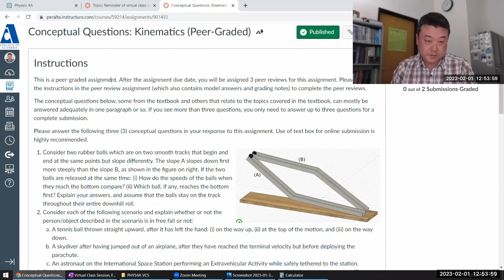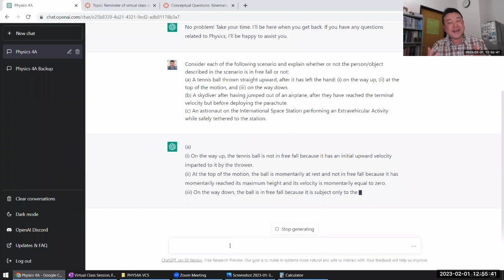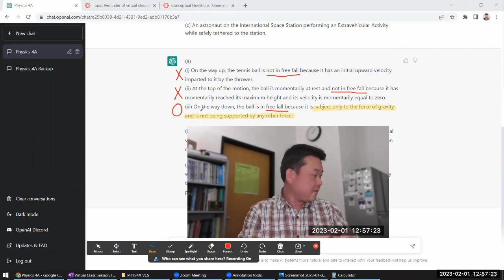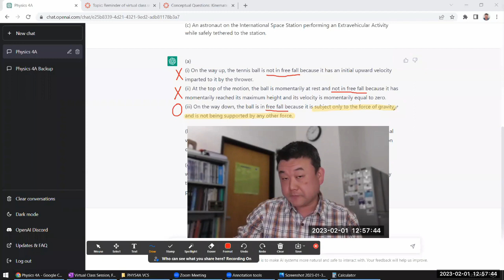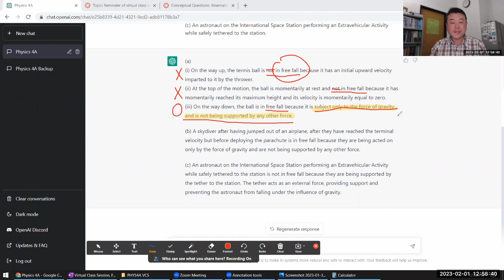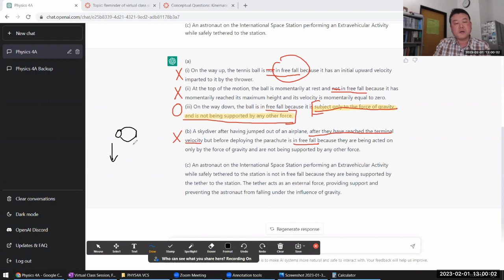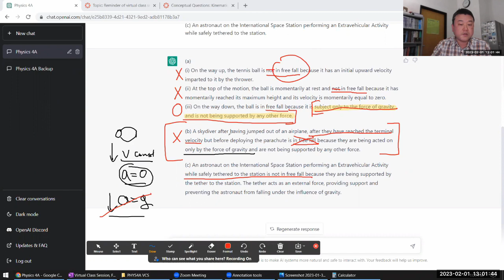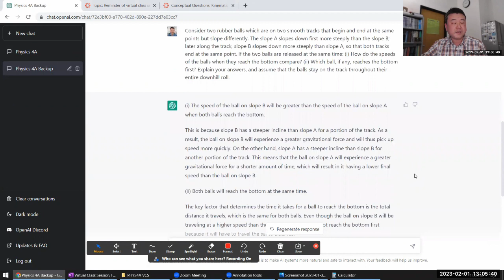Physics 4A - Conceptual Questions with ChatGPT - Kinematics (partial) (Sp 2023)